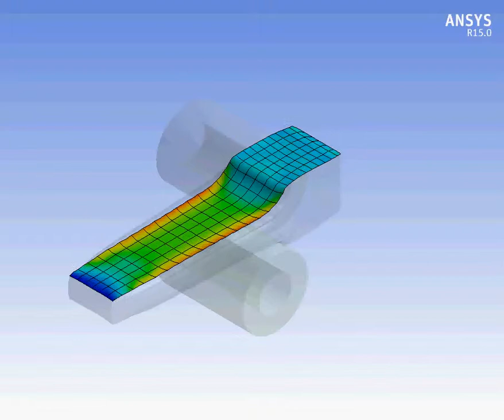Ansys Workbench rolling of Copper alloy 4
Ansys Workbench rolling of Copper alloy